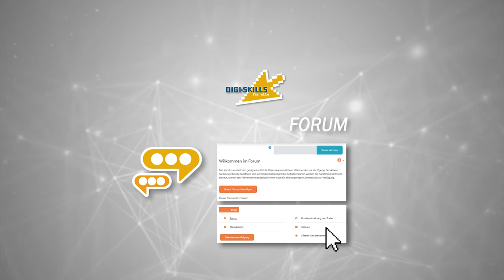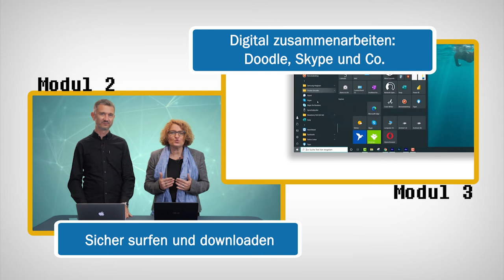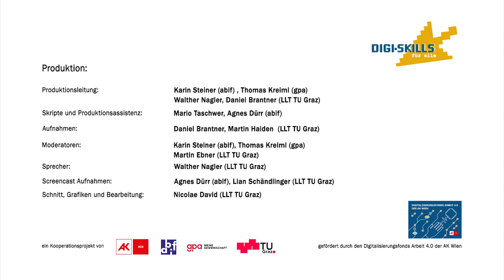[DISKA] Begrüßung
Dies ist ein Video des Kurses "DigiSkills für alle – Machen Sie sich fit für die digitale Welt!"

CC-BY 4.0 ABIF-GPA-djp-TU Graz | mooc digital skills 2021

Kurzform: CC-BY 4.0 ABIF-GPA-djp-TU Graz